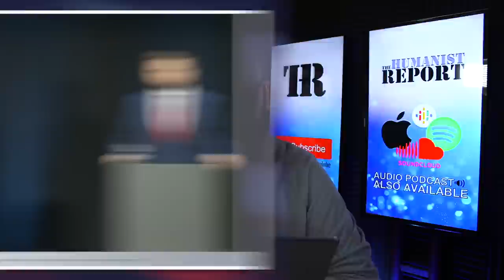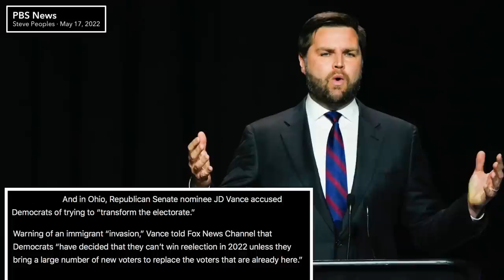J.D. Vance Gets Humiliated by Tim Ryan AGAIN at Debate—The Moderator Joins In Too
Tim Ryan left some scars on J.D. Vance from the last debate that apparently haven't healed. The moderator brings up Ryan's viral "ass kisser" comment and asks Vance to debunk it. It only gets worse from there for Vance.